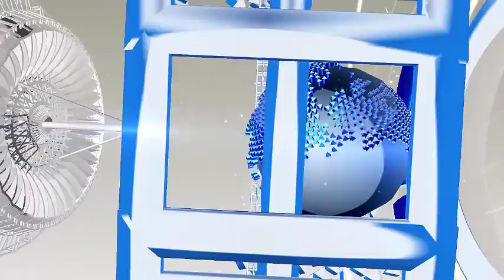shilpa shinde की Dus Ka Dum में एंट्री, सलमान ने पूछा ऐसा सवाल कि छूटी 'अंगूरी भाभी' की हंसी..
Shilpa Shinde will appear in the upcoming episode of the game show 'Ten Ka Dum'. The promo of the show has surfaced in which Salman asks Shilpa to ask a question that he can not stop to laugh at
In the upcoming episode of 'Das ki Dum', Shilpa Shinde will be seen in the lead episode Karan Patel of 'Ye Hai Mohabbatein'. Salman Khan will be question-answer from both. In the show's latest promo, Salman asks the question, "What percentage of Indian men believe that a man can not win a debate with a woman
Listening to the question, Shilpa shinde laughs. He looks at Karan Patel and says, "Married, you tell me the answer." After listening to this, Karan Patel says, "I am only married when I am silently
HJ NEWS !!